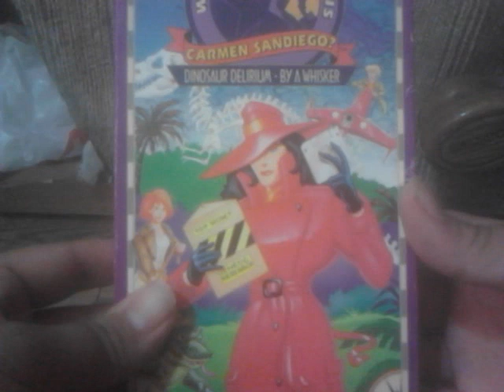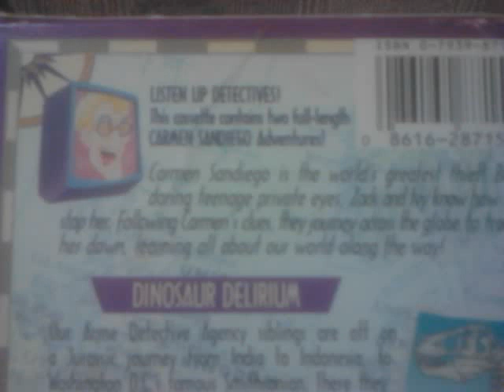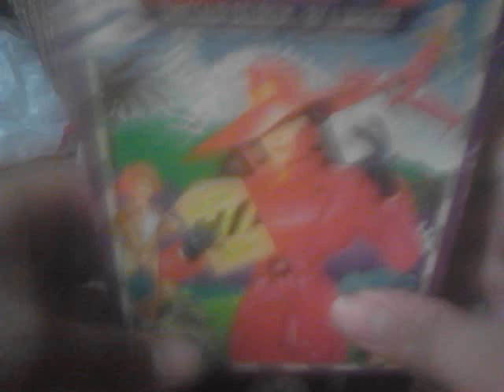Where On Earth Is Carmen Sandiego? VHS Unboxing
This Is A VHS Unboxing Of Where On Earth Is
Carmen Sandiego? Dinosaur Delirium-By A
Whisker Along With A Special Guest VHS
Collector Backup! I Hope You Enjoy!Like